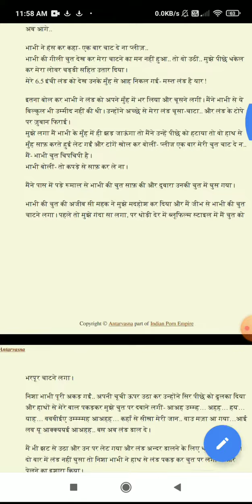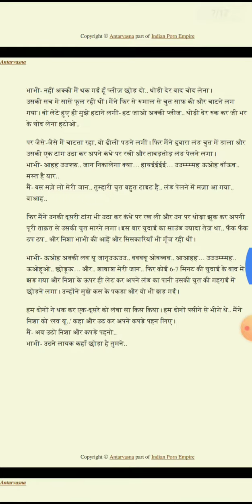maze dar Hindi kahini🔥🔥🔥🔥🔥